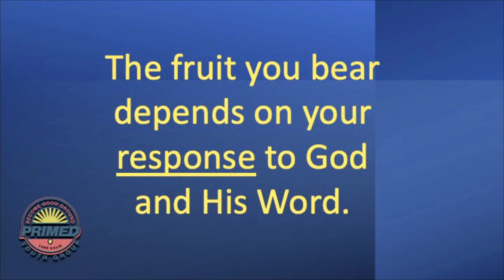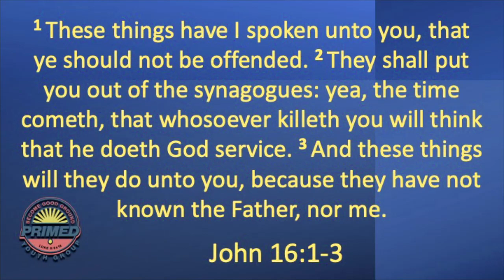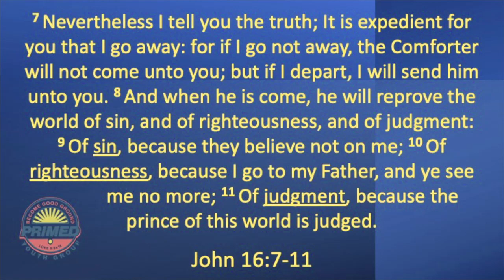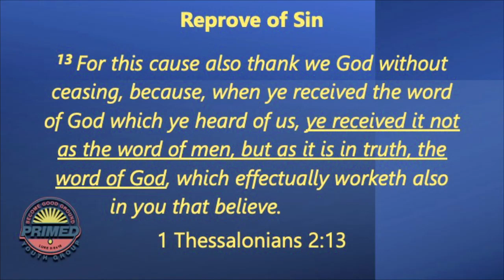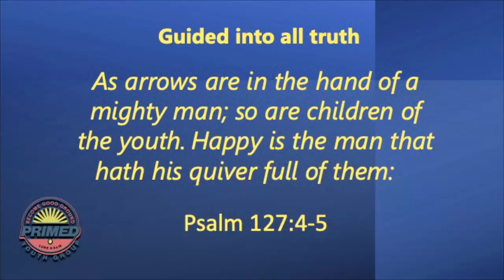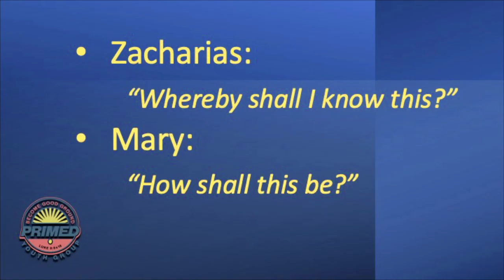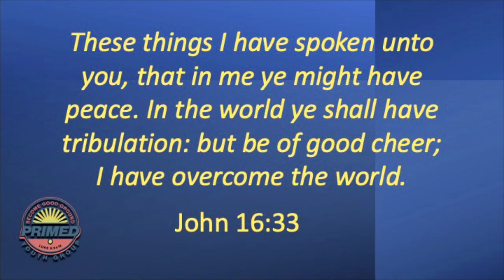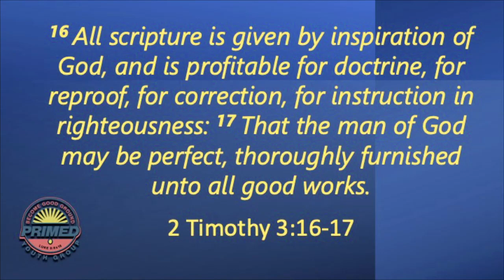Primed To Respond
Pastor Josh  recognizes this year's senior class on Senior Recognition Day.